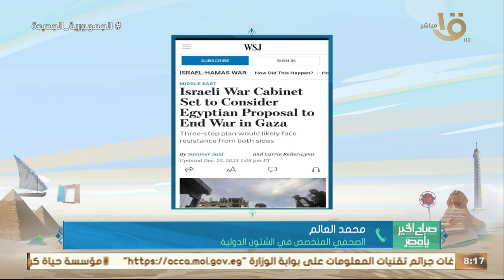قراءة في الصحف الدولية بشأن حـ ـرب إسرائـ ـيل على غـ ـزة.. يستعرضها الصحفي محمد العالم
صباح الخير يا مصر | قراءة في الصحف الدولية بشأن حـ ـرب إسرائـ ـيل على غـ ـزة.. يستعرضها الصحفي محمد العالم